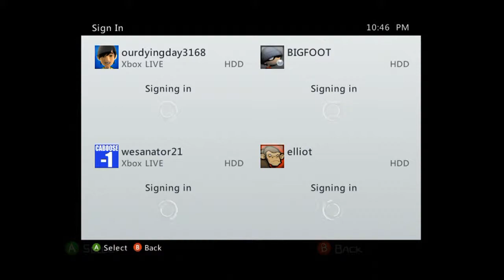Let's Play Castle Crashers Part 1: The Axe Of Capitalism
Welcome one and all to the awesome world of castle crashers.  Stephen, Justin, Bowman, and Wes (AKA Tits Mcgee) are on an adventure to kill enemies, get the king's gem back, and kiss as many princesses as possible.
Twitter info and stuff will be here soon.